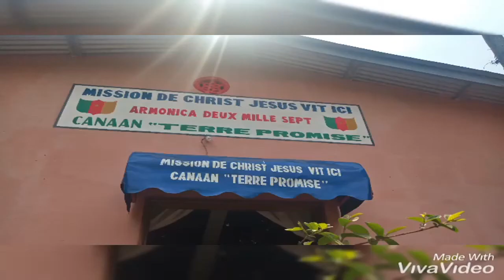Épervier : “Hommage au Rév. Prophète ACHILLE” / Tribute to the Rev. Prophet Achille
La MISSION DE CHRIST JESUS VIT ICI ( M.C.J.V.I )

L'artiste ÉPERVIER dédie son album au Rév. Prophète ACHILLE NKOUSA.

Titre : Hommage au Rév. Prophète ACHILLE
Auteur/Compositeur : ÉPERVIER

* Guitaristes :
- Rythmeur : ÉPERVIER
- Bassiste : PARFAIT AMBOMO LEMA

* Batteur : ÉLISÉ A. NKOUSSA

The MISSION OF CHRIST JESUS ​​LIVES HERE (M.C.J.L.I)

The Artist Sparrowing dedicates his album to the rev. Prophet Achilles Nkousa.

Title: Tribute to the Rev. Prophet Achille
Author / Composer: Sparrowhawk(ÉPERVIER)

 * Guitarists:
 - Rhythmeur: ÉPERVIER
 - Bassist: PARFAIT AMBOMO LEMA

 * Drummer: ÉLISÉ A. NKOUSSA

Rév. Prophète Achille Luc Nkousa
Église : " MISSION DE CHRIST JÉSUS VIT ICI " Cameroun
Church : " MISSION OF CHRIST JESUS LIVES HERE " Cameroon